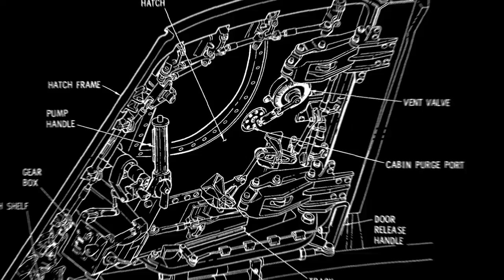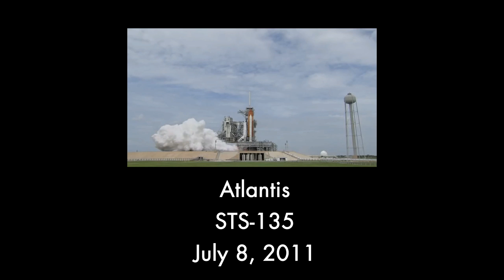The Gap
America has a long history of gaining, and losing, the capability to put people into Earth orbit. How long will this current "gap" last?